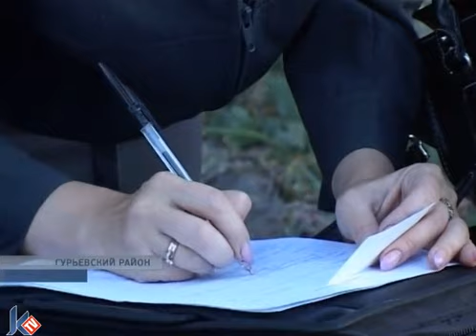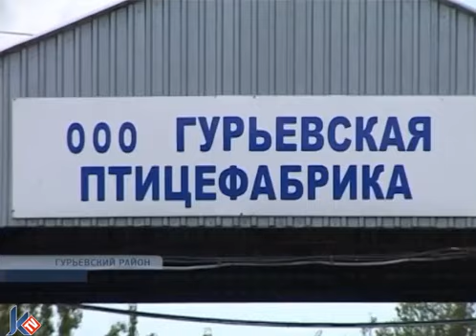"В Гурьевском районе то нефть разольют, то формалин"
Сюжет в выпуске новостей НТРК "Каскад" (Калининград) от 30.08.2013